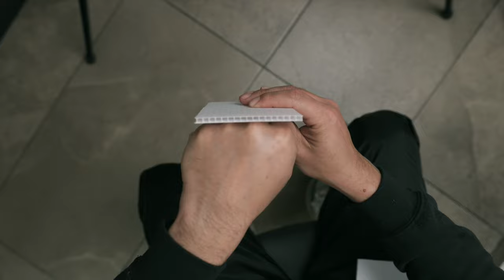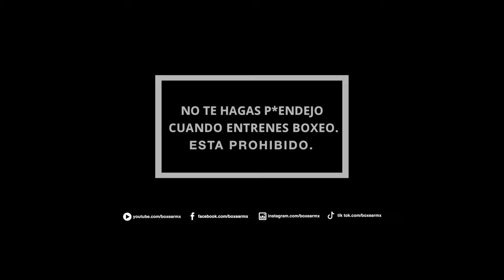Podcast #9 El vendaje profesional de Tiburcio Garcia 🎯🇲🇽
Tiburcio Garcia es uno de los grandes personajes del boxeo mexicano, no acapara reflectores pero ha sido pieza fundamental para varios campeones y entrenadores mundiales. Le ha vendado las manos a Juan Manuel Marquez, al terrible morales, a finito Lopez, travieso arce, Chavez jr. entre otros. Además fue boxeador profesional con 30 peleas, trabajó con "el Cuyo" Hernández, con Nacho Beristain y con Cristóbal Rosas.